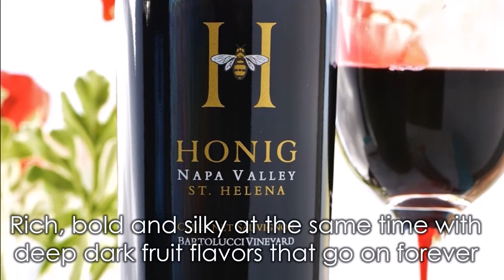Ritual ETX Wine of the Month - January 2022 - Honig Bartolucci St Helena Cabernet Sauvignon